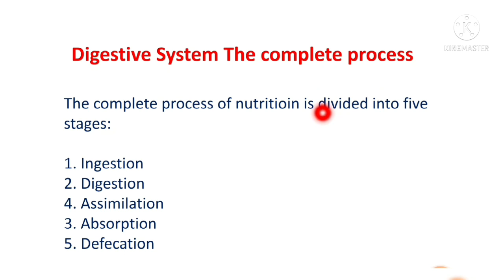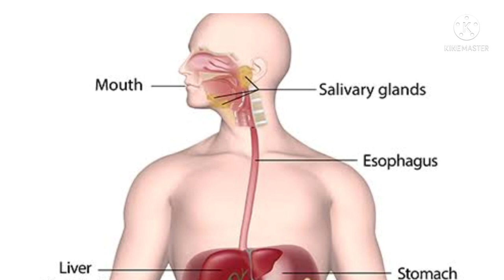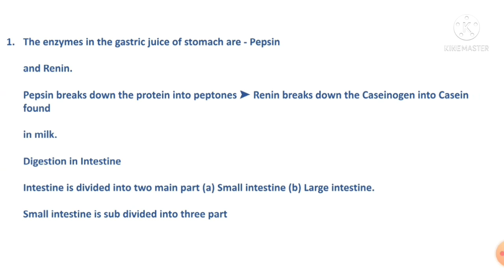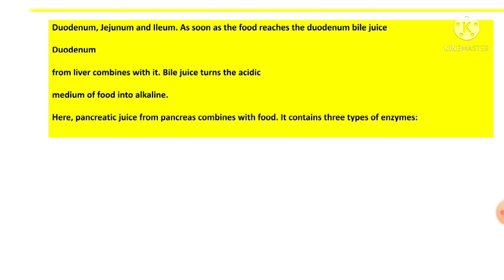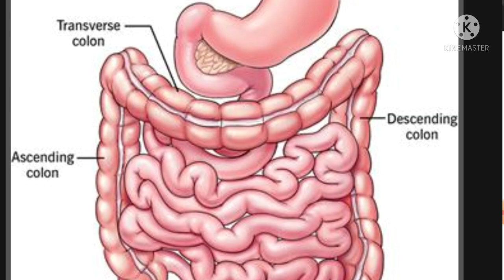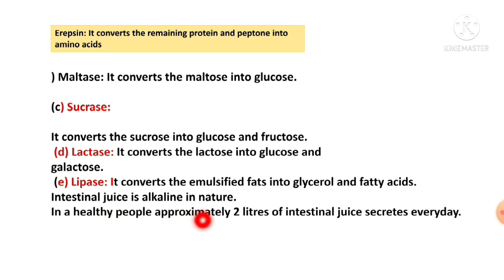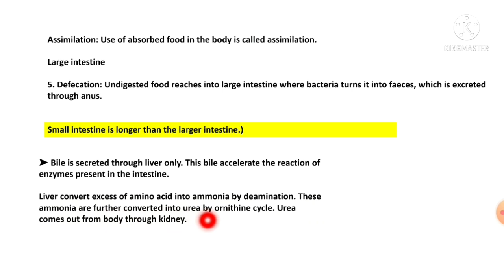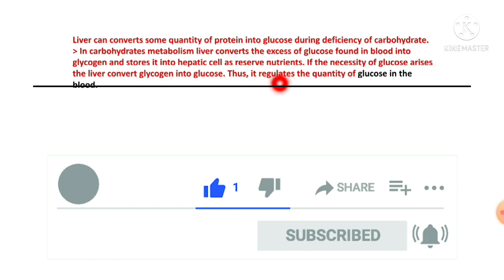Digestive system in hindiManav Pachan Tantra मानव पाचन तंत्रभोजन का पाचनdigestive enzymes function